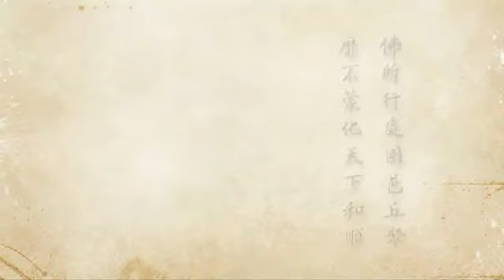2012净土大经科注 562 净空法师